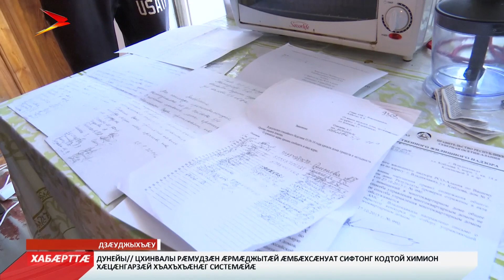Сæр хæдзарæн дæр хъæуы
Дзæуджыхъæуы Кобловы номыл уынджы 34-æм хæдзары цæрджытæн æмбæлгæ фадæттæ ис, уый дызæрдыккаг у. Фатерты къултæ хъуына æмæ уымæлæн нал фæразынц. Хæдзармæ æркаст нæй. Цалцæггæнæн куыстытæн дæр цæрджытæм нæй æхца. Цæмæн сæвзæрд ахæм уавæр? Цæрджыты курдиатмæ йæ хъус цæуыннæ исчи дары?

Фатерты къултæ хъуына, уымæлæн нал фæразынц - згъæлынц, царæй дон кæлы. Ахæм уавæрты цæрынц Кобловы номыл уынджы бирæуæладзыгон хæдзары цæрджытæ. Къæвда куы фæуары, уæд 5-æм уæладзыджы цæрæг Олисаты Айшаты фатер алы хатт дæр вæййы тæдзынджыты бын. Аххосаг та уымæн -хæдзары сæр нызæронд.

Бæстыхай раздæр уыд куыстуат ОЗАТЭ-йы кусджыты æмдзæрæн. 30 азæй фылдæр хæдзары сæр цалцæггонд нæ уыд. Æртæ азы размæ ма йæ их дæр фæхоста. Хæдзары сæры уæлцъарыл цы æрмæджытæ тыд ис уыдон баихсыдысты. 2017 азæй хæдзар у Дзæуджыхъæуы №1-æм хадзарадты разамындæттæг компанийы бæрны. Фæлæ куыстуат фарста аиварс кæнынмæ афтæ дæр нæма бавнæлдтой.

Уавæр аивынæн хъæуы 500 мин сомы. Цæрджытæм ахæм фæрæзтæ нæй. Сæ ныфс дарынц бирæфатерон хæдзæртты бындурон цалцæджы программæйыл. Уый тыххæй регионалон операторæн хъуамæ мæймæ фидой 11 мин сомы. Иу квадратон метрæн 5 сомы. Бирæ цæрджытæн уый сæ дзыпп нæ амоны.

Программæмæ гæсгæ хæдзар цалцæггонд æрцæудзæн 2025 азы. Куыстытæ фæтагъддæр кæнынæн хъæуы фиддонты 80% баххæст кæнын. Разамынд цы компани дæтты уым æмбарын кæнынц æхцайы фæрæзтæй сæмбырд æрмæст йæ 10%. Афойнадыл бафидгæйæ цалцæджы рæстæджы æмгъуыд дæр фæхæстæг уаид. Дæнцæгæн Дзæуджыхъæуы Ирыстойнаг уынджы цы хæдзар ис уый. Ам куыстытæм рæхджы бавналдзысты.

«Ныртæккæ бындурон цалцæджы программæмæ бахастам ивддзинæдтæ. Цалцæджы рæстæг дæр ивд æрцыд. Пъланмæ гæсгæ хъуамæ райдыдтаиккой 2022 азы, ныр сæ райдайдзыстæм ацы аз», - РЦИ-Аланийы цæрæнуæтты-коммуналон, артаг æмæ энергетикæйы министры хæдивæг Кучиты Зауырбег.

Кобловы номыл уынджы хæдзары цæрджыты хæс ныртæккæ у 400 мин сомы. Æхцайы фæрæзтæ куы баххæст кæниккой. уæд канд хæдзары сæр нæ, фæлæ ма хæдзармæ бацæуæн æмæ пъодвал дæр банывыл кæниккой.
Мы рядом в:
ok.ru/irystontv